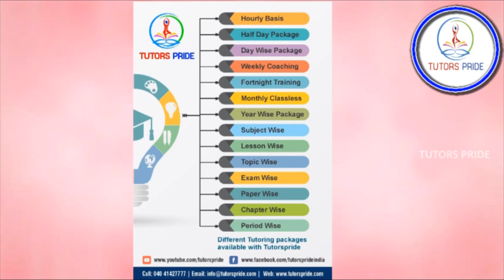TUTORS PRIDE's CUSTOMER FEEDBACK